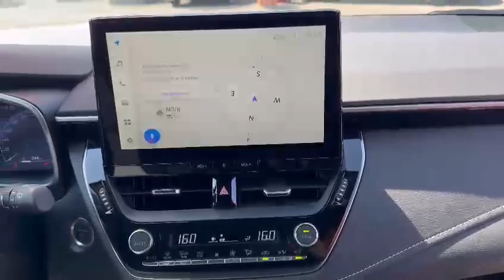TOYOTA COROLLA Touring Sports 2.0 HSD Team D e-CVT Automat